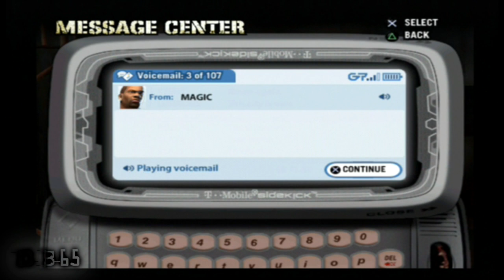Def Jam: Fight For NY - STORY MODE (Part 7)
Chapter 7 - ANGER